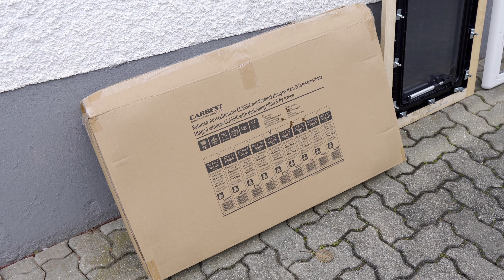Fenster Einbau im Van - Dachfenster einbauen | Carbest | Wohnmobilausbau Teil 4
Wir verbauen in unserem Opel Movano L3 H2 Camper Vanausbau zwei Carbest Komfort Austellfenster und eine Carbest Dachhaube. Außerdem haben wir einen Maxxfan Deluxe Dachventilator für den Busausbau gekauft, den wir später verbauen werden. Wir sägen dazu Löcher in unser Wohnmobil und setzen dann die Fenster mit Dekalin ein. Verfolgt Schritt für Schritt den Einbau des Fensters.

Würdet ihr euch trauen Fenster selbst in euren Van einzubauen? Schreibt es uns in die Kommentare!

📄Links:
👉* Carbest Dachhaube
👉* Dekalin Dichtmasse
👉* Sikaflex 554 Konstruktionsklebstoff

🛠Meine Werkzeuge:
👉*Ryobi Akkuschrauber
👉*Ryobi Stichsäge
👉*Ryobi Handkreissäge

📸Meine Technik:
👉* Sony Alpha 6400
👉* RODE Mikrofon
👉* SYNCO Lavalier Mikrofon Wireless
👉* DJI Osmo 6